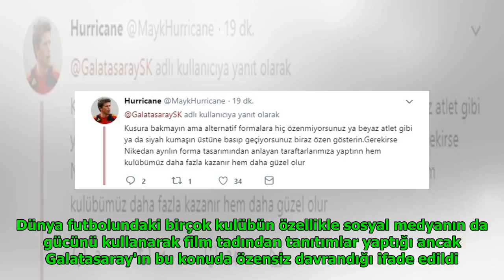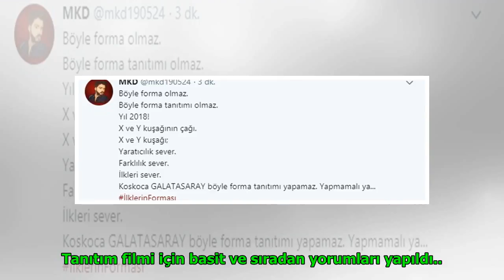Galatasaray'ın deplasman forması beğenilmedi